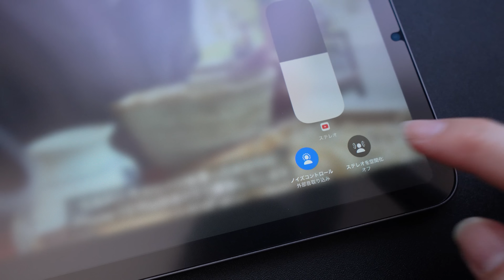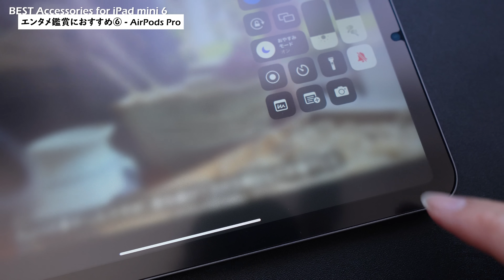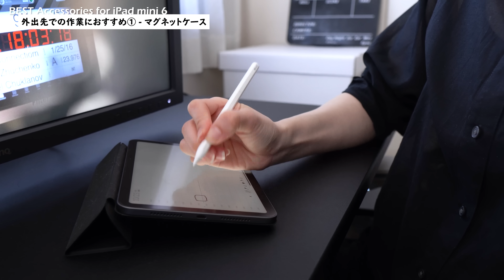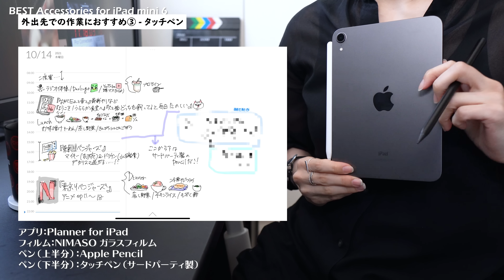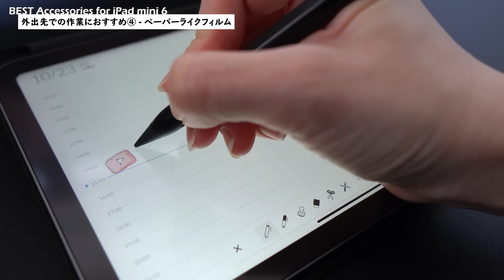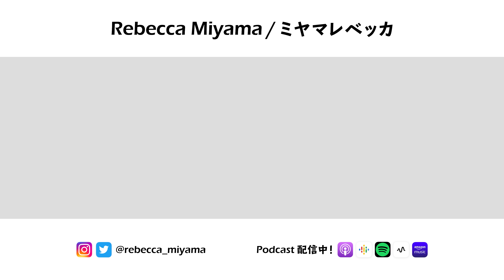iPad mini6 おすすめの周辺機器【お家で読書・動画 / 外出先で作業】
今回は、リクエストもたくさんいただいていたiPad mini 第6世代向けのおすすめガジェットをお届けします！
「まったりエンタメ鑑賞用」と「外での作業用」でそれぞれ紹介しているので、iPad miniの周辺機器やアクセサリーに迷っている方はぜひ参考にしてみてください🙌

◆今回紹介しているモノ
※品切れのものは欲しい物リストなどに登録して在庫復活を待ってみてくださいー！
［まったりエンタメ鑑賞用のおすすめ周辺機器］
① NIMASO ガラスフィルム
② エレコム 強力クリーニングクロス
③ タブレット用ハンドストラップ
④ Amazonベーシック タブレットスタンド
⑤ 防水ケース
⑥ AirPods Pro

［外出先でのちょっとした作業用のおすすめ周辺機器］
① マグネットケース
③ タッチペン（サードパーティ製）
　Apple Pencil 第2世代
④ PCフィルター専門工房 ペーパーライクフィルム
⑤ iClever 折りたたみ式キーボード
⑥ CIO モバイルバッテリー
・おまけ Anker 絡まないケーブル

◇もくじ
0:00 オープニング
0:49 ［エンタメ鑑賞用 - 1］ガラスフィルム
2:06 ［エンタメ鑑賞用 - 2］クリーニングクロス
3:26 ［エンタメ鑑賞用 - 3］ハンドストラップ
5:05 ［エンタメ鑑賞用 - 4］スタンド
7:02 ［エンタメ鑑賞用 - 5］防水ケース
8:50 ［エンタメ鑑賞用 - 6］AirPods Pro
10:42 ［外での作業用 - 1］マグネットケース
12:30 ［外での作業用 - 2］ポーチ
14:25 ［外での作業用 - 3］タッチペン
18:50 ［外での作業用 - 4］ペーパーライクフィルム
20:54 ［外での作業用 - 5］キーボード
23:42 ［外での作業用 - 6］モバイルバッテリー
25:01 ［おまけ］絡まないケーブル
25:49 エンディング

◆サブチャンネル（ゲーム実況/ミニTipsなど）

・Sony α6400：
・SIGMA 16mm F1.4 DC DN：
・Sennheiser MKE600：